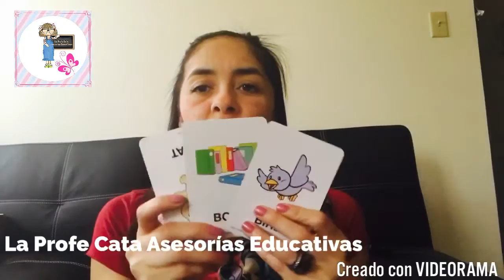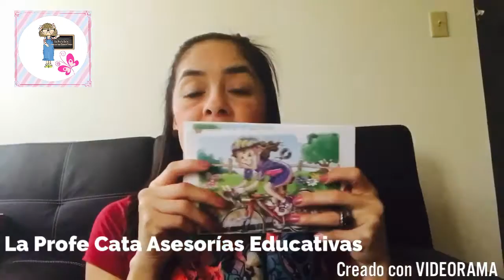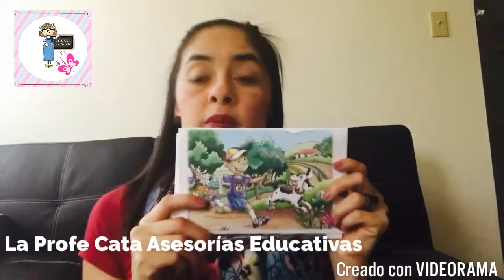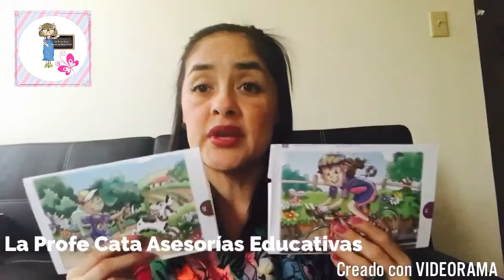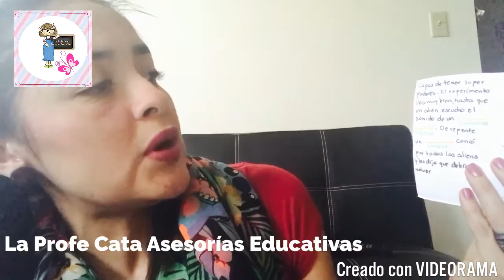Ideas para lectoescritura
Este vídeo brinda algunas ideas que sirven para incentivar la lectoescritura en nuestras aulas.